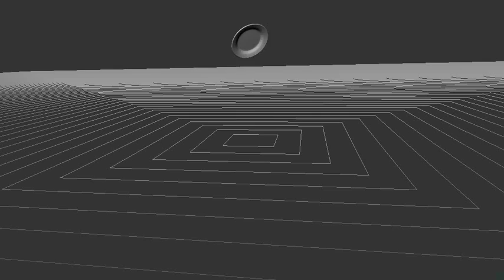Modal Sound Generation - Falling Plate - Transfer Off